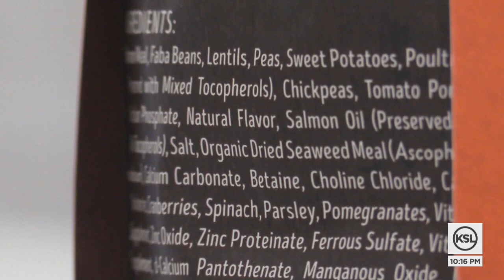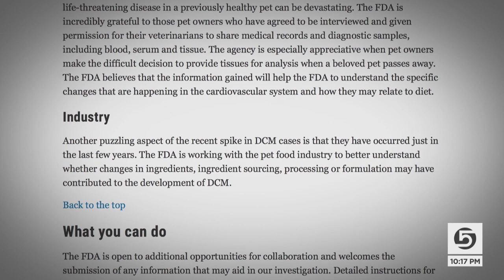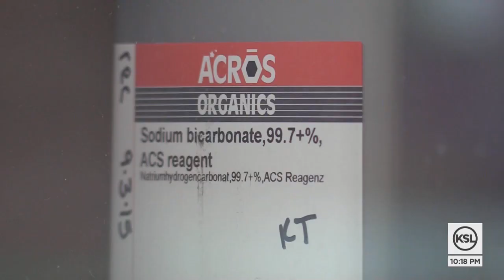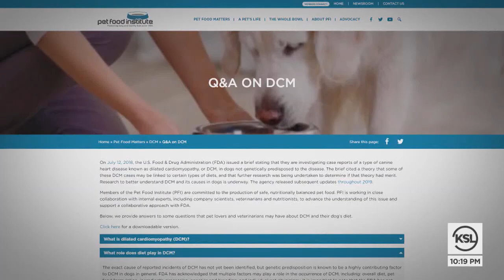Is A Grain-Free Diet Deadly For Dogs? Gephardt Digs Into The Science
Scientists say an ingredient in some dog foods may be deadly. KSL Investigator Matt Gephardt speaks with a family who lost their dog, Willow, and looks into warnings.